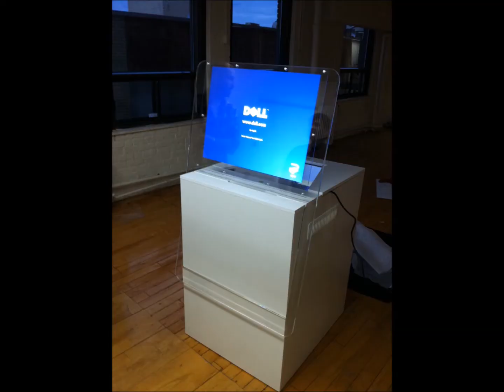Ebeniste Frank McIntyre Cabinetmaker Montreal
Ebeniste
Cabinetmaker